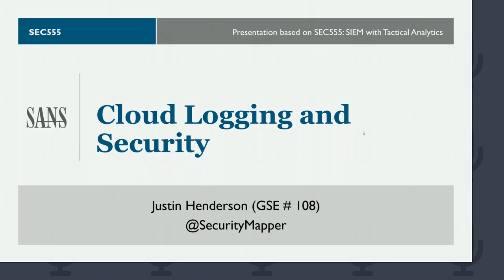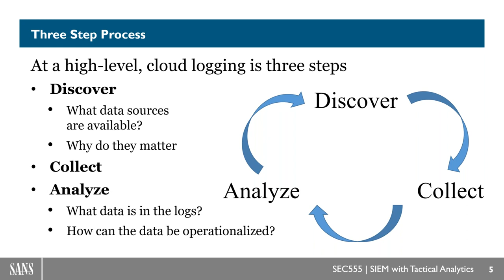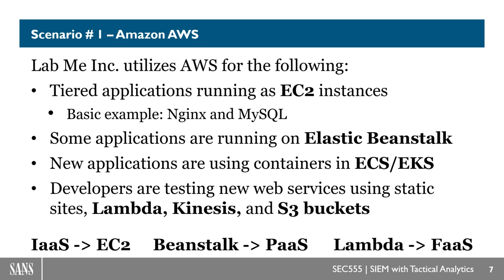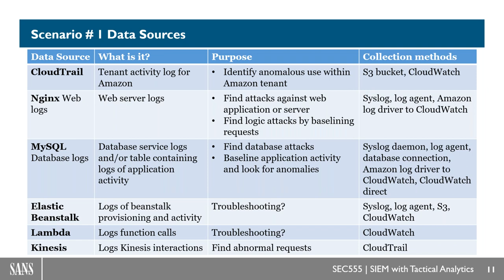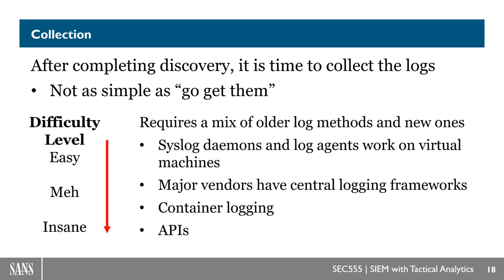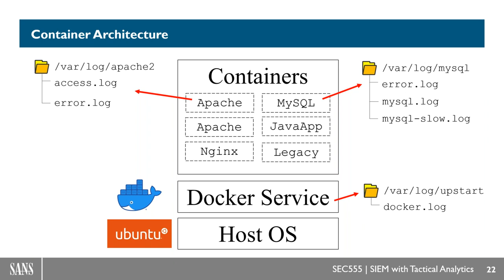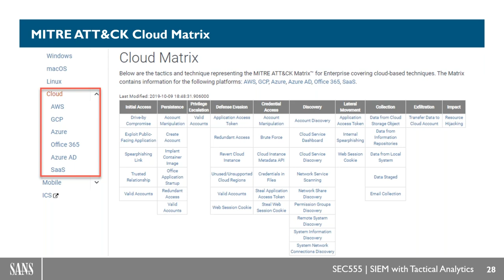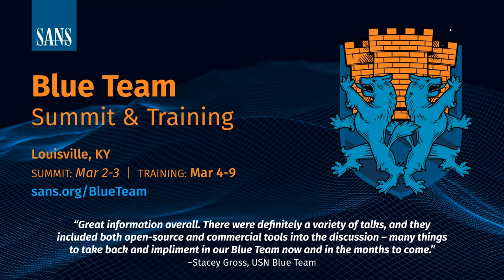Cloud Logging and Security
Overview

Cloud solutions ranging from Infrastructure-as-a-Service (IaaS) to Software-as-a-Service (SaaS) are quickly being adopted and sensitive data is now everywhere. The problem is, organizations still have a responsibility to monitor access, who has access and what tasks are being performed. But how do you do this when each cloud provider supports different logging mechanisms?

Join this webcast to learn methods of log collection and analysis when dealing with cloud providers.

Speaker Bio

Justin Henderson

Justin Henderson is a certified SANS instructor who authored the SEC555 SIEM with Tactical Analytics course and co-authored SEC455 SIEM Design and Implementation and SEC530 Defensible Security Architecture and Engineering. He is a member of the SANS Cyber Guardian Blue Team who is passionate about making defense fun and engaging. Justin specializes in threat hunting via SIEM, network security monitoring and ad hoc scripting.